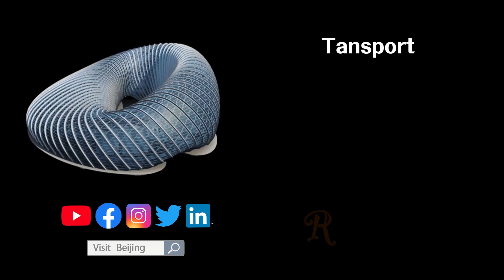"Beijing: More Than Meets the Eye"— Phoenix Center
The Beijing Municipal Culture and Tourism Bureau presents a captivating new series of videos: "Beijing: More Than Meets the Eye". This series of vignettes combine Beijing's well-known tourist attractions and emerging cultural landmarks with young artists, musicians, and performers. Together these combine to put Beijing tourism in a whole new light.
The fifth issue of the series presents you beauty of architecture, nature, music, and dance performed by dancer Wang Yabin and cellist Yang Yichen at the Phoenix Center. The venue is also a cultural and artistic platform that integrates workspace, filming location, public events, ecological protection, and modern technology.

📍 Phoenix Center